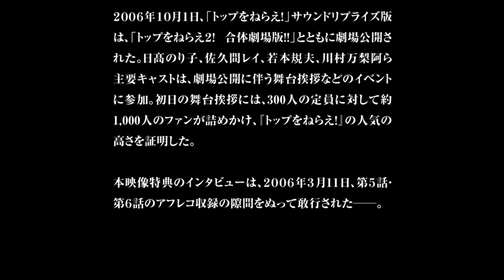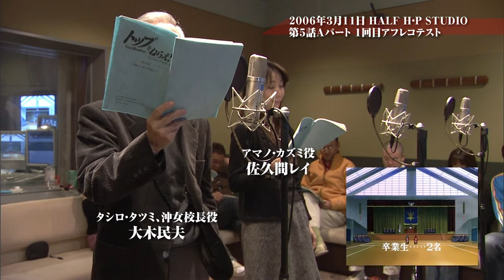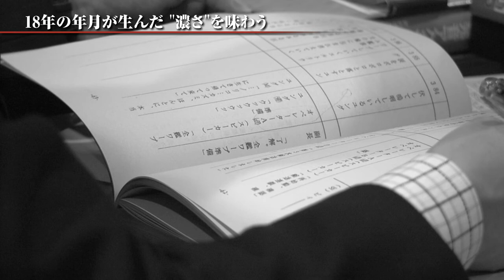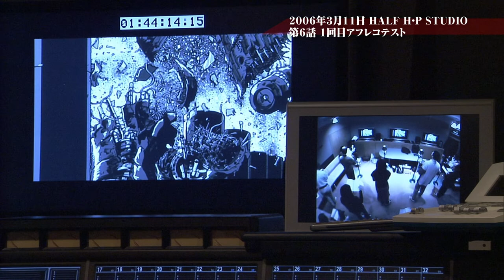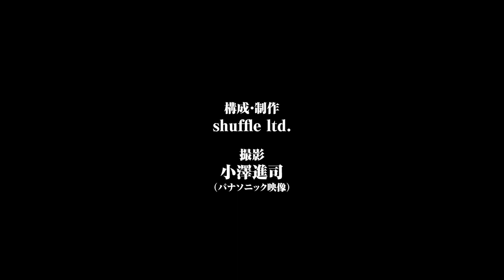Gunbuster | Sound Reprise Version. 18th Year Okaerinasai - Interview (Part 1)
Interview recorded on the occasion of the creation of an updated version of the sound for the anime «Gunbuster».

Participants: Noriko Hidaka (voice of Noriko Takaya), Rei Sakuma (voice of Kazumi Amano), Maria Kawamura (voice of Jung Freud), Norio Wakamoto (voice of Kouichirou Oota), Tooru Nakano (sound engineer).